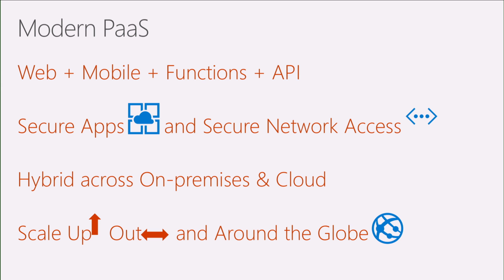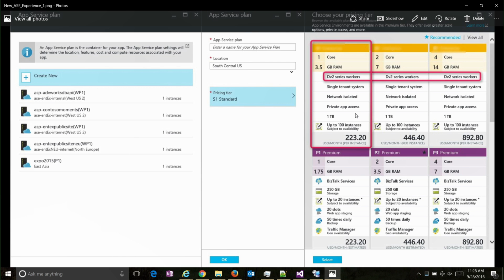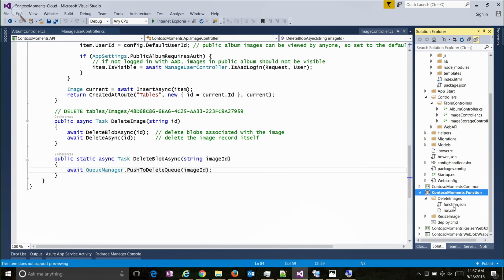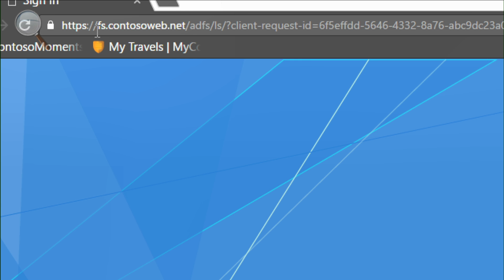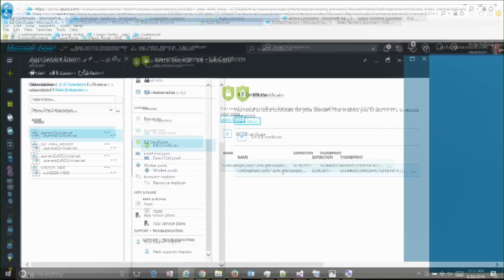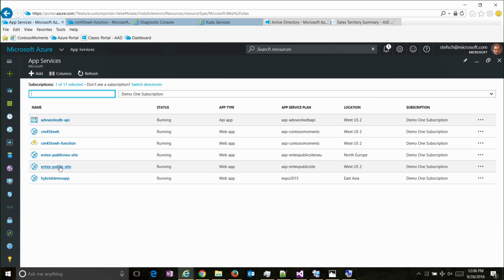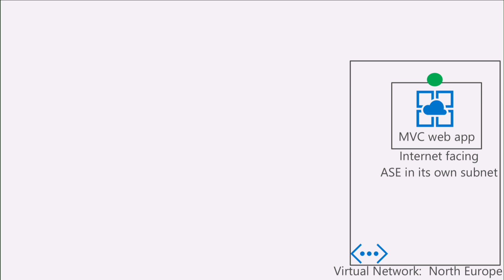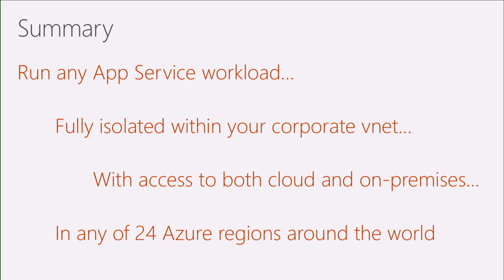Microsoft Ignite 2016 Master modern PaaS for the Enterprise with Azure App Service